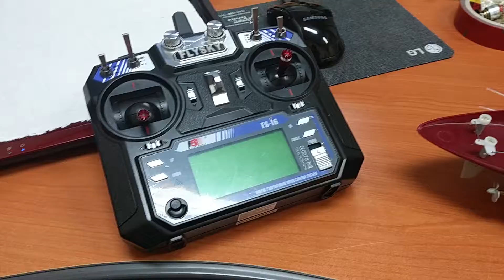[Trumpeter] 1/350 USS ALABAMA RC CONVERSION NO.1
I'm back!
Sorry to everyone.
After almost 8 years, I will be posting the entire remodeling process on my new blog.
(I will upload it little by little whenever I have time.)